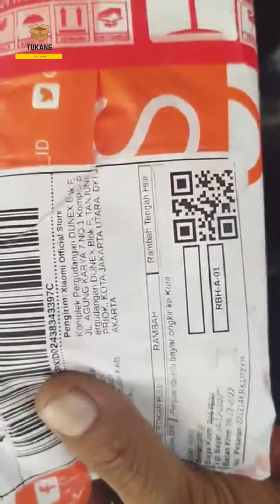Unboxing Handset Bluetooth Redmi Buds 3 Lite IP54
Unboxing Handset Bluetooth Redmi Buds 3 Lite IP54 - Selamat datang di saluran YouTube kami! Di video ini, kami akan melakukan unboxing headset Bluetooth Redmi Buds 3 Lite IP54. Redmi Buds 3 Lite adalah headset nirkabel yang dirancang untuk memberikan kualitas suara yang luar biasa dengan teknologi canggih yang dapat menahan keringat dan air dengan sertifikasi IP54.

Dalam video ini, kami akan memperlihatkan secara rinci isi dari kotak Redmi Buds 3 Lite dan fitur-fitur dari headset ini, serta memberikan ulasan mengenai performa dan kualitas suara yang dihasilkan oleh headset ini. Kami juga akan memberikan beberapa tips dan trik yang berguna untuk penggunaan headset ini.

Jika Anda mencari headset nirkabel dengan kualitas suara yang jernih dan tahan air, Redmi Buds 3 Lite IP54 adalah pilihan yang tepat untuk Anda. Tonton video ini sampai habis untuk mengetahui lebih lanjut mengenai headset ini.

redmibuds